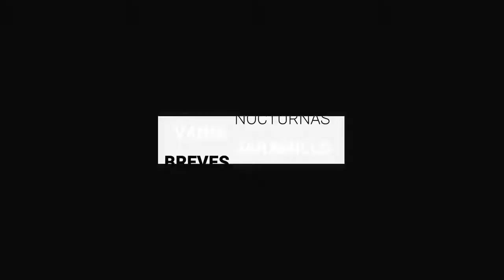Leonés fue asesinado de un balazo por otro mexicano en EU | BrevesDeLaZona📰‼️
Esto es LoMásDestacado en Guanajuato
- Leonés fue asesinado de un balazo por otro mexicano en los Estados Unidos
- ¡Fuera piratas! Taxistas protestan y exigen se aplique Ley de Movilidad.